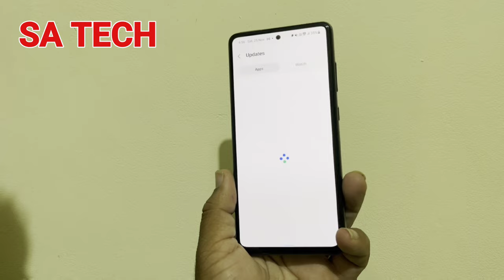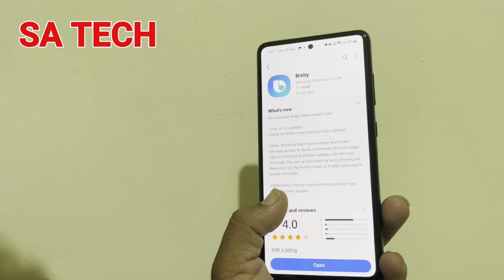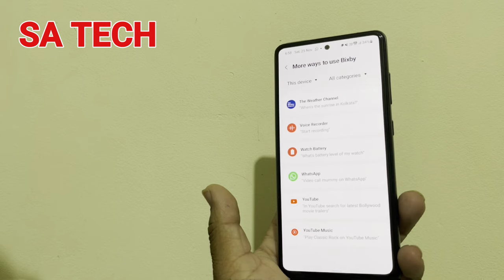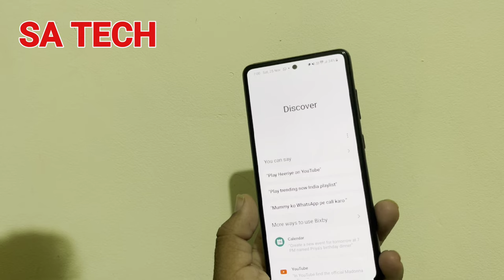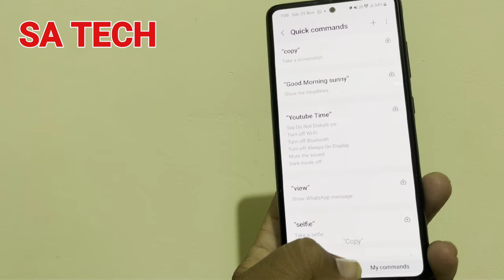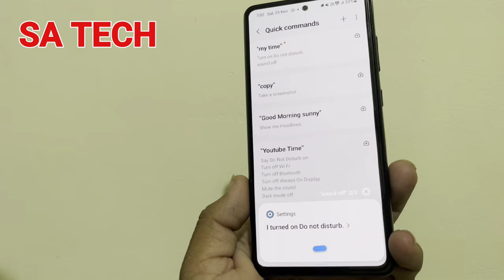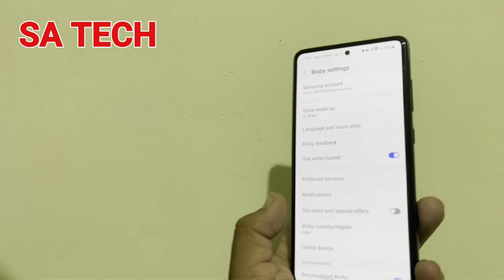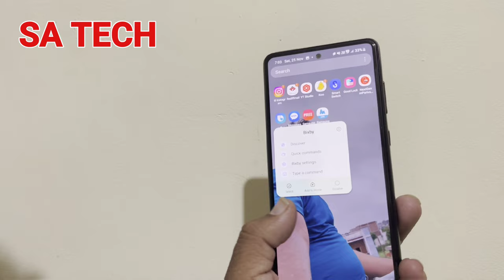Samsung Bixby Gets a Update Improved Performance, User Experience, and Features